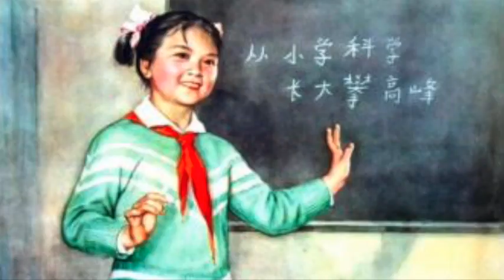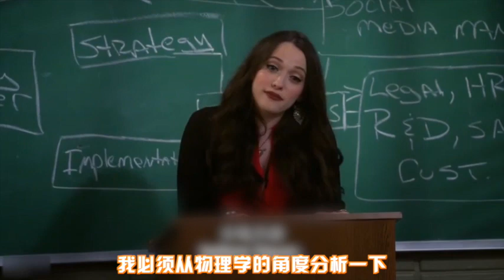科学解析迷惑行为，一言不合如何原地起飞？